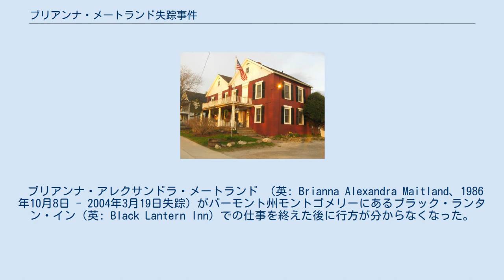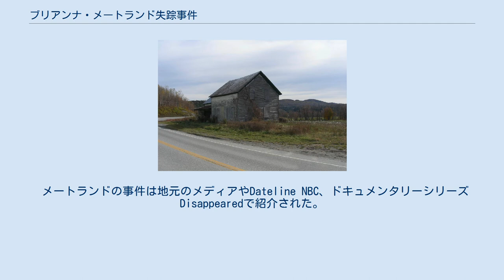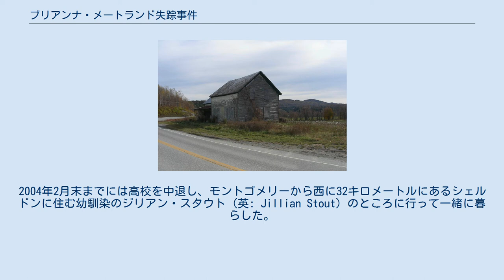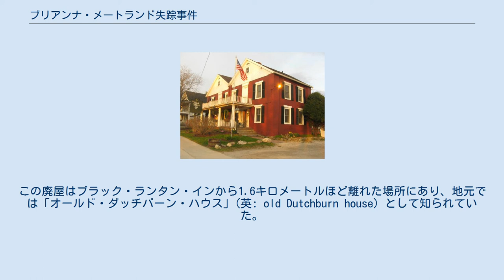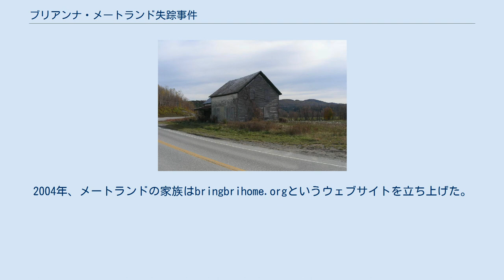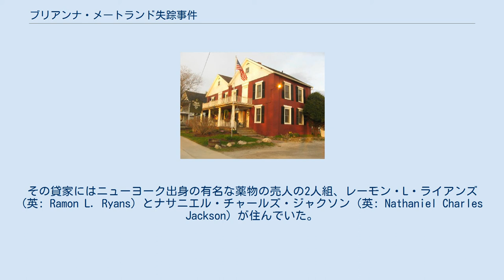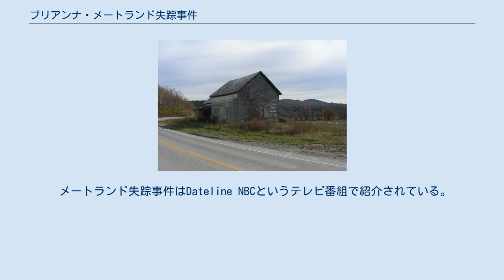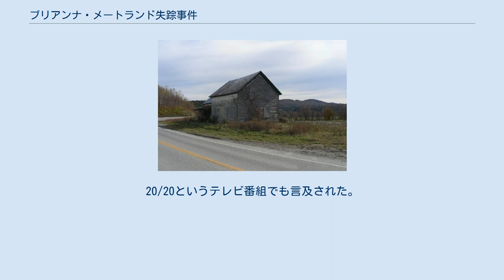ブリアンナ・メートランド失踪事件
フランクリン郡_(バーモント州)
ブリアンナ・メートランド失踪事件（ブリアンナ・メートランドしっそうじけん）とは、2004年（平成16年）3月にアメリカ合衆国バーモント州で発生した失踪事件である。
 ブリアンナ・アレクサンドラ・メートランド （英: Brianna Alexandra Maitland、1986年10月8日 - 2004年3月19日失踪）がバーモント州モントゴメリーにあるブラック・ランタン・イン（英: Black Lantern Inn）での仕事を終えた後に行方が分からなくなった。
翌日にメートランドの車が発見されたが、職場から1.6キロメートルほど離れたところにある廃屋の側壁に後ろ向きに突っ込んでいる状態であった。
諸事情から、メートランドの失踪届けが提出されたのは数日後のこととなった。
 メートランドの失踪からしばらくの間、州当局は寄せられた数多くの情報を捜査した。
その中には、メートランドは知り合いの薬物の売人が住む家に幽閉されているという情報もあった。
しかし、どの情報もメートランドの発見に繋がることはなかった。
2006年にニュージャージー州アトランティックシティのカジノでメートランドらしき人物を目撃したという報告により、新たに事件に関心が集まった。
しかし、目撃されたというその女性の身元は判明しなかった。
2012年、当局はメートランド失踪と連続殺人犯イスラエル・キーズとの関連性について捜査した。
キーズはバーモント州やニューヨーク州、太平洋岸北西部全域で数多くの強姦や殺人を犯した人物である。
しかし、最終的に連邦捜査局 (FBI) はキーズを被疑者から除外した。
 メートランドの事件は地元のメディアやDateline NBC、ドキュメンタリーシリーズDisappearedで紹介された。
2017年には、メートランド失踪の1ヶ月前にニューハンプシャー州ウッズビルで失踪した大学生のモーラ・マレーについて扱うドキュメンタリーシリーズでも取り上げられた。
2019年現在、事件は未解決のままである。
 ブリアンナ・メートランドは1986年10月8日にバーモント州バーリントンで生まれた。
父親はブルース (英: Bruce)、母親はケリー (英: Kellie、旧姓: フィッシャー 「英: Fisher」) である。
メートランドは兄とともにアメリカとカナダの国境付近にある両親の農場で育った。
幼少の頃には柔術の訓練を受けていた。
学校はミシスコイ・バレー・ユニオン・ハイスクールに通っていたが、2年生のときにイーノスバーグ・フォールズにあるイーノスバーグ・フォールズ・ハイスクールに転校した。
 2003年10月のメートランドの17歳の誕生日、メートランドは両親の農場を出て一人暮らしを始める決心をした。
母親によると、家庭で深刻なストレスを受けていたわけではなかったという。
それでも、メートランドは独立して生活したいと考えており、24キロメートル離れたところに暮らしている別の高校へ通う友人たちのもっと近くで暮らしたいとも思っていた。
メートランドは友人たちの通う高校に転校したが、生活は不安定で、数名の友人の家を転々とした。
2004年2月末までには高校を中退し、モントゴメリーから西に32キロメートルにあるシェルドンに住む幼馴染のジリアン・スタウト (英: Jillian Stout) のところに行って一緒に暮らした。
高校を中退したため、高校卒業と同程度の扱いになるGeneral Educational Development (GED) プログラムに参加した。
 失踪する3週間前、メートランドはパーティで同性の友人から暴行を受けた。
暴行の目的ははっきりしていない。
メートランドの父親は、メートランドがパーティで異性とやりとりしていたのを嫉妬したためであるようだと考えている。
パーティに参加したメートランドの友人によれば、メートランドは暴行に抵抗しようとしなかったという。
その後、メートランドはトラックの中に座っていたときに、顔を数回殴られた。
暴行により鼻を骨折し、脳震盪になった。
その後、メートランドは暴行した友人に対して訴訟を起こした。
メートランドの失踪から3週間後に告訴は却下された。
警察は暴行した友人はメートランド失踪には関与していないと声明した。
 ブラック・ランタン・イン。
メートランドの職...